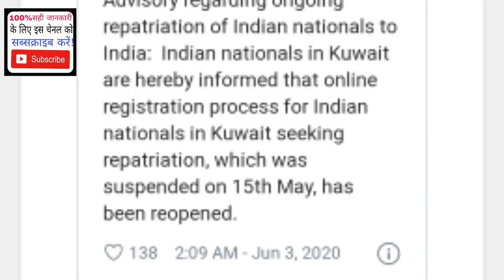कुवेत इंडियन एंबेसी ने फ्लाइट ऑनलाइन रजिस्ट्रेशन चालू किया।Kuwait Embassyflight online registration.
namaskar doston is video ke madhyam se bataya gaya hai ki 15 Mai se Kuwait mein Indian embassy online registration flight wala band tha jisko 3 June se Indian embassy Kuwait ne wapas start kar diya hai jismein aap online registration flight ke liye apply kar sakte hain dhanyvad

Kuwait Indian Embassy commissioned flight online registration.
Kuwait to India flights schedule,
India flight schedule.
online registration flight Kuwait

(धन्यवाद )

Account-Ashok Kumar
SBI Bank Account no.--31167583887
IFSC Code-SBIN0031123